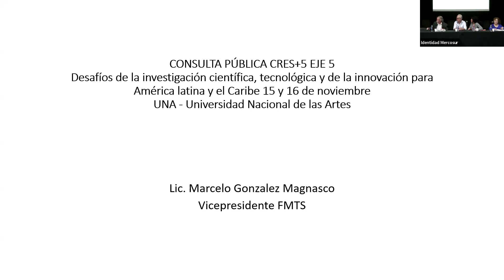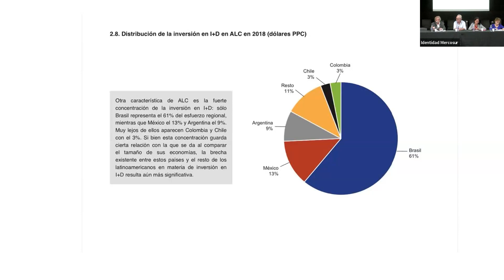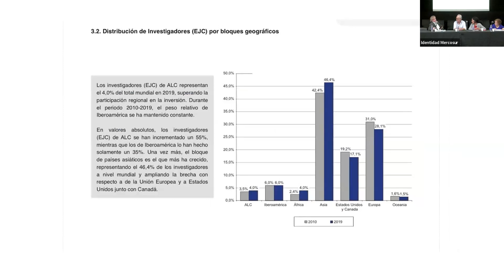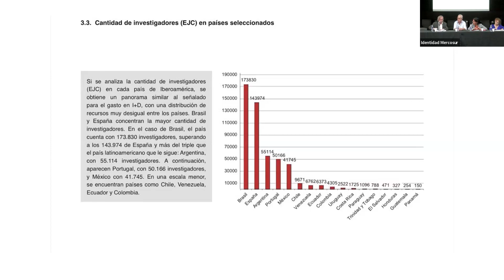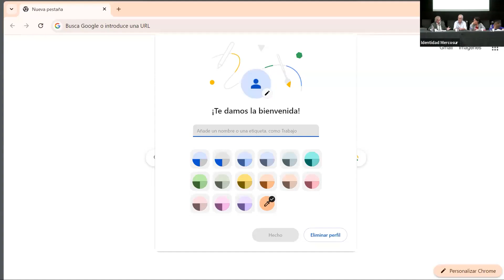CRES+5 Mesa 6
Trabajadores de la Ciencia

Participaron:
Daniel Ricci (FESIDUAS - Federación sindical de docentes universitarios de América del Sur)
Yamile Socolovsky (Internacional de la Educación)
Walter Merkis (CONTUA - Confederación de los trabajadores y trabajadoras de las universidades de las Américas

Moderó: Diana Piazza (UNA, Argentina)